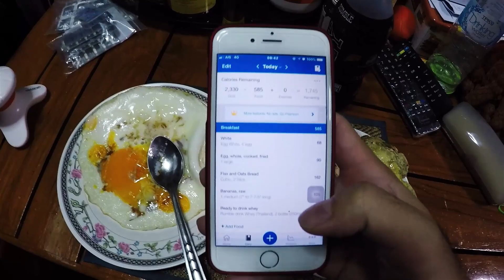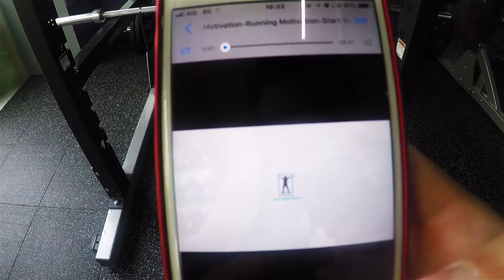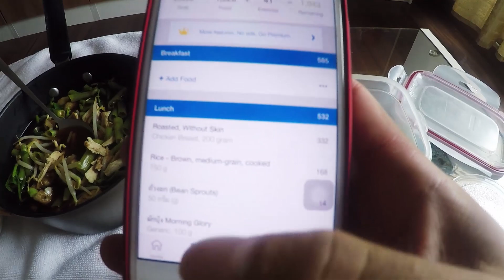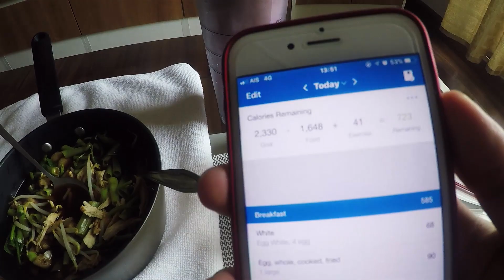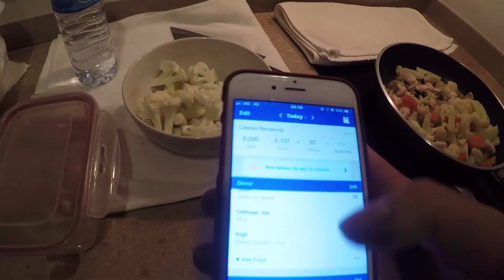เล่นกล้ามนายแบบ กินอะไรบ้าง l GETLEANSHOW 01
เล่นกล้ามหน้าท้องนายแบบ
วันนี้เริ่มวันที่ 1 ของผมการ GET LEAN ลีนไขมันและสร้างกล้ามให้ชัดนั้นเองครับ แผนการกินของผมจะเป็นแบบนี้ คือ โปรตีน 40% คาร์โบเดรต  40% และไขมันอีก 20 % โปรแกรมวันนี้ ผมจะเล่นกล้ามท้องครับผม :) เน้นกล้ามท้องทุกส่วนให้แข็งแรงครับผม

แผนของวันนี้ :
0:23 สวัสดีตอนเช้า (Morning)
0:59 มื้อเช้า : ไข่ดาว l กล้วย l ขนมปัง Multi Grain และนมเวย์
2:42 ออกกำลังกาย(กล้ามท้อง)
6:38 ฝึกโพสต์ท่า (Poseing)
7:57 มื้อเที่ยง (เกาเหลาไก่ l อกไก่แดดเดียว l ข้าวไรเบอรี่ )
9:03 มื้อเย็น (อกไก่ผัดดอกกะหล่ำ l ข้าวกล้อง เพิ่มน่องไก่ )

โปรแกรมที่ควรเล่นสำหรับผู้เริ่มต้น จะสร้างกล้าม หรือลดน้ำหนัก !

โปรแกรม TRAINING YOURSELF PROGRAM 30 วัน (อันนี้ไม่ฟรีนะครับ :))